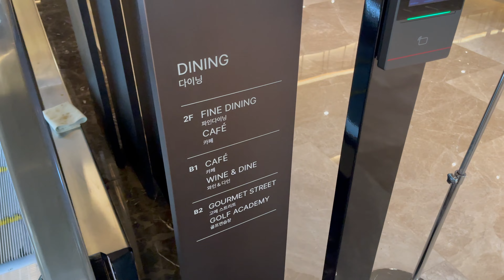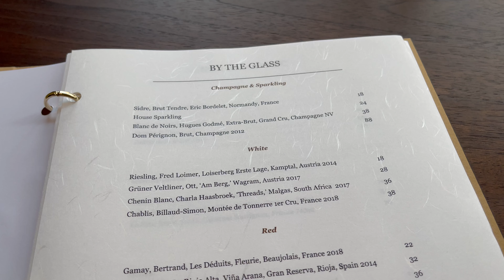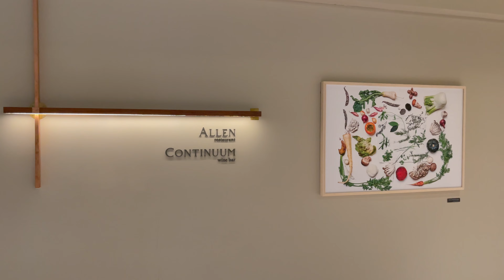메인 요리가 제주 흑돼지인 1스타 파인 다이닝 레스토랑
미쉐린 가이드 1스타 역삼동 알렌
런치코스 입니다.

00:00 인트로, 가는길
01:36 음식
04:30 총평